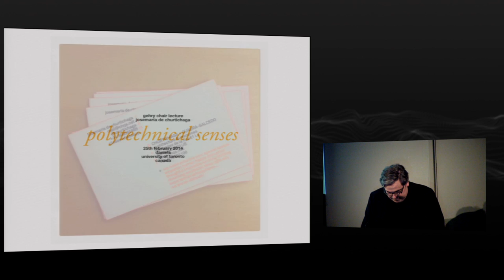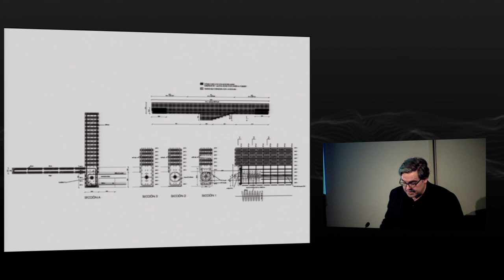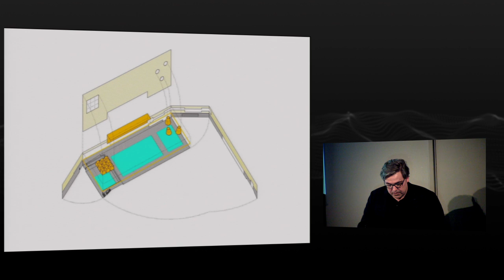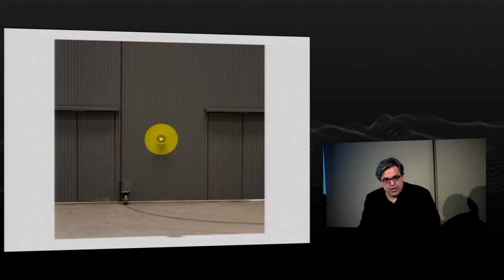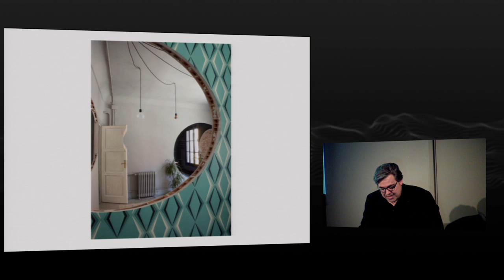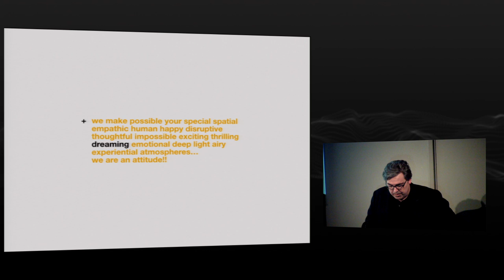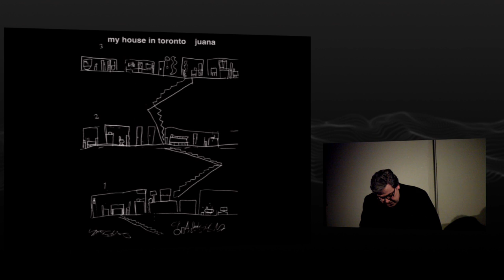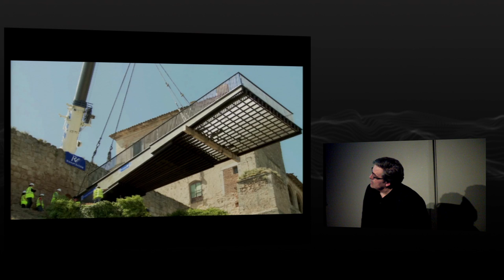"Polytechnic Senses" with Josemaría de Churtichaga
0:25 Introduction by Richard Sommer
8:55 Josemaría de Churtichaga presentation
1:18:55 Q & A

On February 25, 2014, architect Josemaría de Churtichaga presented the 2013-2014 Frank Gehry International Visiting Chair in Architectural Design lecture at the Daniels Faculty. Each year, the Gehry Chair teaches a graduate studio and delivers a public lecture at the Daniels Faculty. The chair was established in November 2000, and is named for the Toronto-born designer of the Guggenheim Museum in Bilbao, Spain, the Experience Music Project in Seattle and the Walt Disney Concert Hall in Los Angeles.

Josemaría is currently the Associate Dean at IE School of Architecture and Design in Madrid, Spain where he has also held the position of Director for Undergraduate Architecture Studies. He is also the former Director for the Design Thinking Launch Program at IMBA Master at IE Business School (ES).

Prior to joining IE University, he was a Design Studio Professor at ETSAM Madrid from 2003 to 2008. He has lectured at prestigious academic and professional institutions in the US, UK, Switzerland, Germany, Norway, India, Italy, Portugal, Spain, Argentina, Mexico and Cuba.

In 1995, Josemaría de Churtichaga and Cayetana de la Quadra-Salcedo founded the firm, CHURTICHAGA + QUADRA-SALCEDO architecture. Since its inception, the office has designed and built several buildings, focusing mainly on public buildings, cultural facilities and infrastructure obtained as the result of national and international competitions. The work of the office is focused on the intimate relation between tangible and intangible aspects, trying to understand architecture as a sensorial interface, as an atmosphere between the person and the environment.

From its foundation, ch+qs has designed city council chambers, sports pavilions and facilities, libraries, cultural centers, cinema complexes, infrastructure, kiosks, refuges, collective houses, private homes, twons in the Sahara for petrol companies, furniture, books, typographies and so on. The office rejects the notion of specialization and instead promotes interdisciplinary ventures and collaboration.

Many of ch+qs’ buildings and projects have received awards and have been widely published in national and international publications such as Architectural Record, New York Times, International Herald Tribune, Detail, Mark, Frame, etc. Awards include the Mies van der Rohe  Prize (selected), and first prizes from the following: Great Indoors Award 2013, LAMP Prize 2013, COAM Prize 2013, Archdaily Building of the Year 2012, FAD Prize 2012, COAM prize 2012, Public Space European Award 2012 (finalist), ENOR International Young Architects Prize 2007, ENOR Prize 2005, CAM Madrid Regional Government Prize 2003, Bigmat Prize, INC. Magazine NY Prize World Coolest Office (2nd) 2011, Public Space European Award 2012 (finalist).